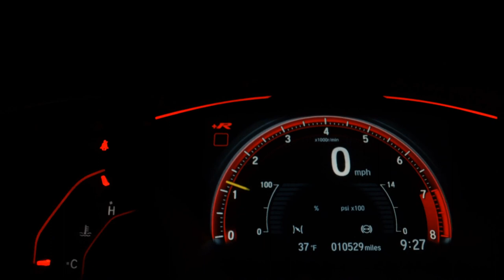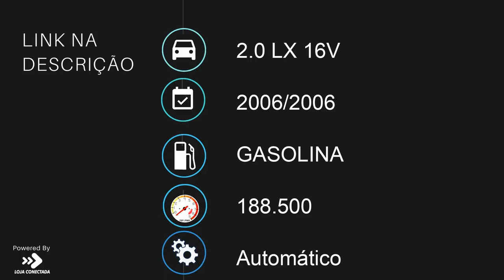HONDA ACCORD - 2006 - São Bernardo do Campo/SP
AIRBAGS, COURO, SOM ORIGINAL, TOP

Para melhores informações entre em contato conosco
Estamos localizados

Dados do Veículo
Veículo: HONDA / ACCORD 2.0 LX 16V
Ano: 2006/2006
Combustível: GASOLINA
Portas: 4 PORTAS
Câmbio: Automático
Cor: PRATA
KM: 188.500

✅ Air Bag
✅ Alarme
✅ Ar Condicionado
✅ Ar Quente
✅ CD Player
✅ Computador de Bordo
✅ Desembaçador Traseiro
✅ Direção Hidráulica
✅ Encosto de Cabeça Traseiro
✅ Rádio
✅ Travas Elétricas
✅ Vidros Elétricos
✅ Trio Elétrico
✅ Porta Copos
✅ Retrovisor Retrátil
✅ Som Original